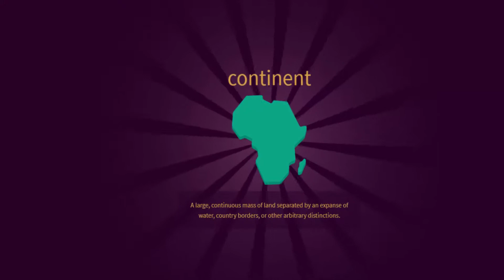Little Alchemy 2-How to make Continent & Mountain Range Cheats & Hints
Here's more "Little Alchemy 2" elements combination. In this video i'll show you "how to make continent" and "how to make mountain range" very quickly.